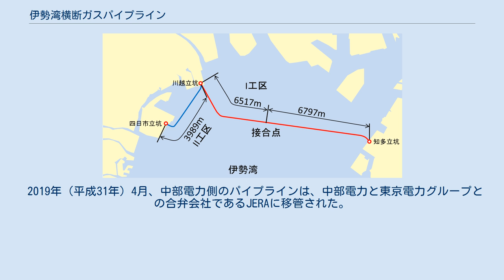伊勢湾横断ガスパイプライン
伊勢湾横断ガスパイプライン（いせわんおうだんガスパイプライン）は、三重県四日市市の東邦ガス四日市工場および三重県三重郡川越町のJERA 川越火力発電所から伊勢湾の海底をくぐって愛知県知多市の知多地区LNG基地までを結ぶ天然ガスパイプラインである。
伊勢湾に海底トンネルを掘って、その中にガスの導管が収められている。
中部電力と東邦ガスの共同事業として建設された。
2019年（平成31年）4月以降は、JERAと東邦ガスが使用している。
 計画当時、中部電力は、知多半島側に知多火力発電所、知多第二火力発電所、新名古屋火力発電所の3か所の天然ガス火力発電所を有し、知多LNG基地から天然ガスを供給していた。
大きな発電能力を持っていることから多量の液化天然ガス (LNG) を必要とするが、LNGの輸入は長期契約ベースであり、急な需要変動には対応しづらいという問題があった。
LNG基地ごとに適正な在庫を維持できるように受入と払出を管理してきたが、ガスパイプラインを川越地区と知多地区の間で結ぶことにより両者の一体運用が可能になり、どちらの基地にでもLNGを入荷させられるようになって配船の自由度が高まるとともに、火力発電所の燃料供給信頼度の向上に寄与すると考えられた。
 一方東邦ガスでも同様に、四日市工場と知多地区の間をパイプラインで結ぶことにより、相互の天然ガス払い出しの調整が可能となり、一体的なLNGの在庫管理・調整ができ、柔軟な基地運用と都市ガス供給の安定性向上に寄与するものとされた。
そして、両社が共同で工事を実施することにより、単独で実施する場合に比べてトンネルの共有など合理的な建設ができるものとされた。
 伊勢湾横断ガスパイプラインを構成するトンネルは、伊勢湾の海底部にシールド工法で建設された。
知多半島側に建設された知多立坑と、川越火力発電所側に建設された川越立坑の両側から掘削して伊勢湾中央部で貫通させたI工区と、四日市工場に設けた四日市立坑から発進して川越立坑に到着したII工区に分けて建設された。
I工区を中部電力が、II工区を東邦ガスが所管して建設した。
 トンネルの建設にあたって、ガス導管の施工性や長期的な構造安定性の観点から、以下の通りの条件を設定した。
 また耐震設計として、仮設備とみなす立坑は工事期間中の安定を考えてレベル1地震動（構造物の耐用年数中に一度以上は受ける可能性が高いとされる、頻繁に起きている地震）に耐えるように考慮し、シールドトンネル本体は本設備として考慮してレベル1およびレベル2の地震動（構造物が受けうる将来にわたって最強と考えられる地震動）に耐えるように設計することにした。
想定地震としては、東海・東南海・南海地震の3連動地震とした。
メンテナンスフリーとするために、導管敷設後はトンネル内を中詰め材で充填して埋め戻すことにした。
 伊勢湾の海底部には、おおむね完新世の南陽層の粘性土層と砂質土層が25メートルから40メートルにわたって堆積しており、その下に更新世の濃尾層や第一礫層、熱田層が堆積している。
また知多側には東海層群が陸から海に向かって急激に下る形で分布している。
前述の制約条件を満たしつつ極力礫層を掘削することを避けるために、川越側は熱田層上部から南陽層粘質土層、知多側は東海層群から南陽層粘質土層の中を掘進するように線形が計画された。
 I工区は、川越立坑側から掘進した6,517メートルと、知多立坑側から掘進した6,797メートルの合計13,314メートルで、伊勢湾中央部で地中接合を行った。
またII工区は全長3,980メートルである。
トンネルは、I工区が内径3メートル、外径3.34メートル、II工区が内径2メートル、外径2.259メートルである。
中部電力のガス導管は川越火力発電所と知多LNG基地間を結んでI工区のトンネル内に口径700ミリメートル、設計圧力7メガパスカルのものが敷設され、東邦ガスのガス導管は四日市工場から川越火力発電所経由知多LNG基地までのII工区・I工区のトンネル内に口径600ミリメートル、設計圧力7メガパスカルのものが敷設されることになった。
 土木工事については、鹿島建設・清水建設の共同企業体 (JV) が担当し、鹿島建設が8割、清水建設が2割の割合で分担した。
またガス導管の敷設工事は、JFEエンジニアリングが担当した。
 2006年（平成18年）12月に建設計画が発表され...